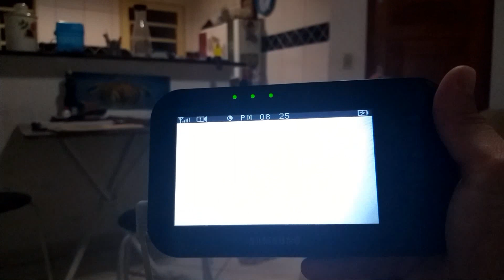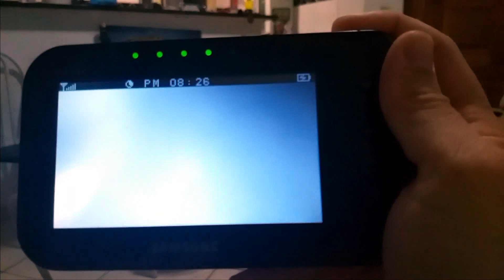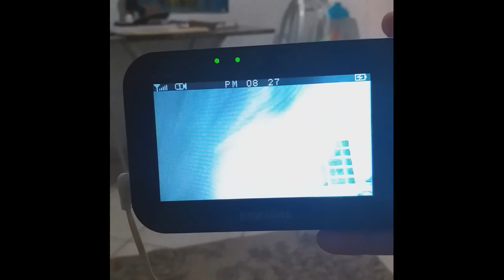Baba electrónico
Miguel jugando con el babá eletronico, escucha para bebes, o quese yo como se llama este aparato. pero miguel se divirtio.